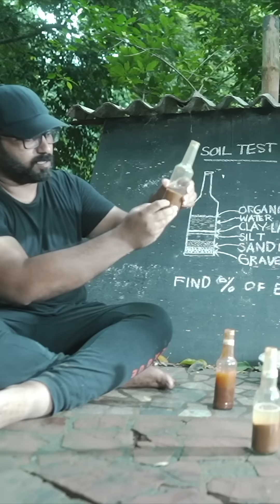The Natural Building - Basics workshop | More than just mud walls!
The Natural Building - Basics workshop explores sustainable building design and techniques.

Join us on August 12th and discover the future of construction!